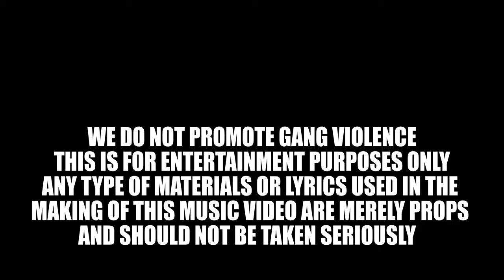Smokedout V-Tay - Goin In (Official Music Video)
Smokedout_VTay
_ImKevo_
Follow on Instagram @MoneyRecognizeMoney
Facebook.com/Get It Right Entertainment...
Reverbnation.com/gogetitrightentertainment...